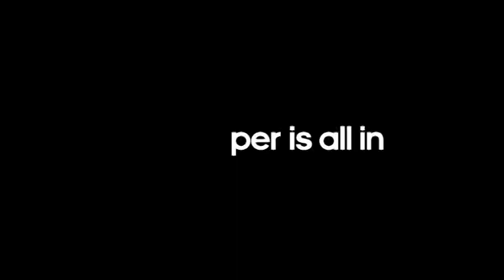Backstage beim adidas-Dreh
Das neue Trikot des 1. FC Nürnberg wird in einem Werbespot von adidas vorgestellt.